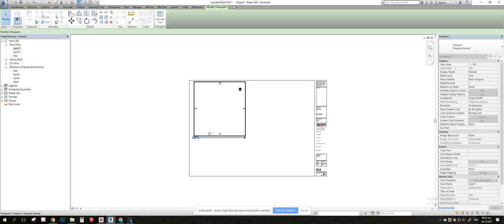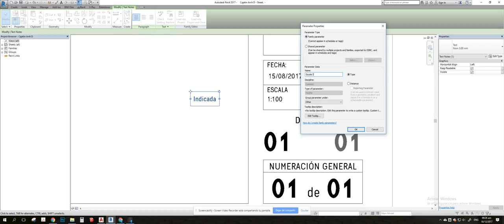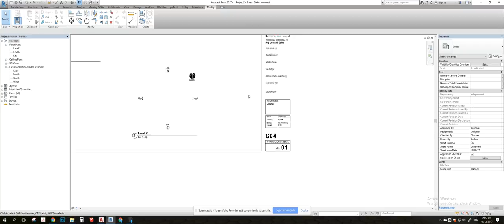Escala Indicada Cajetin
Colocar Escala Indicada en Cajetin en el caso de que tengamos Revit en Ingles y nos muestre "As Indicated" al tener dos vistas con escalas diferentes. El metodo a utilizar sera mediante la colocacion de texto con parametro de visibilidad.